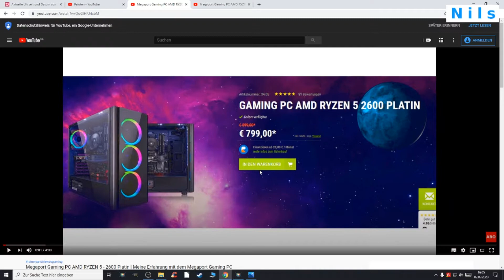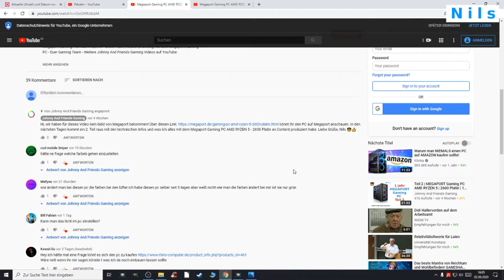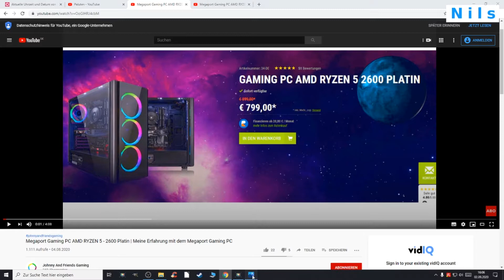RGB Farben ändern | Megaport Gaming PC AMD RYZEN 5 | So geht YouTube | Johnny Friends Gaming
RGB Farben ändern | Megaport Gaming PC AMD RYZEN 5 | So geht YouTube | Johnny Friends Gaming - Weitere Youtube Videos gibts hier: